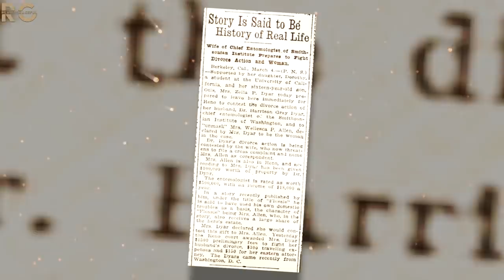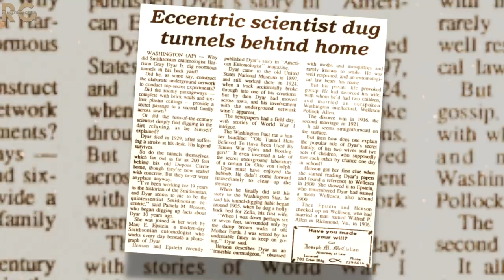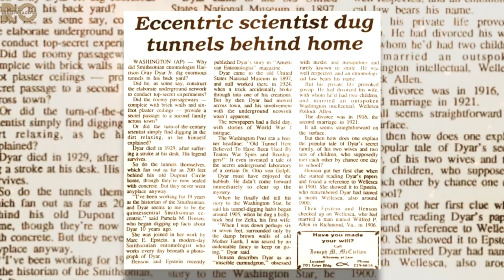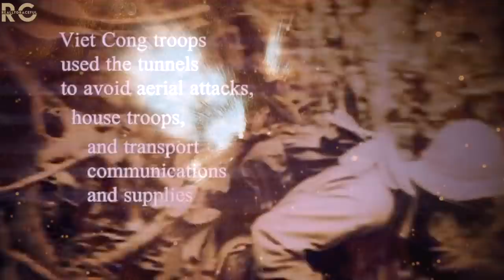The Forgotten Tunnels Under Washington D.C...(bizarre) | reallygraceful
This video is about Washington DC’s mole man, Dr. Harrison Dyar, and the tunnels he dug over the span of twenty years. What do we know about this Smithsonian bug man aside from his scandalous personal life and his favorite way to pass the time?

What happened to Dr. Dyar’s catacombs in Washington DC?
Are they still in use today?